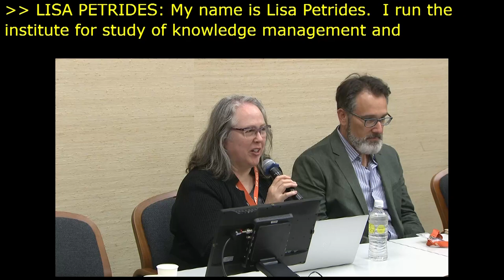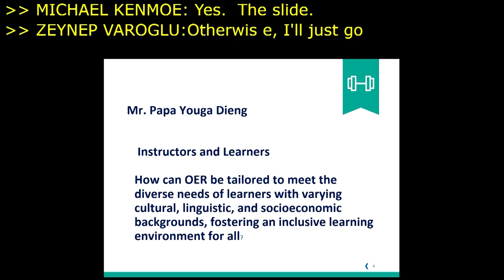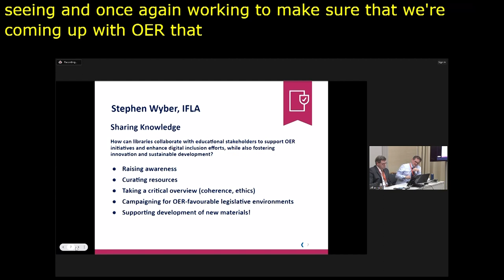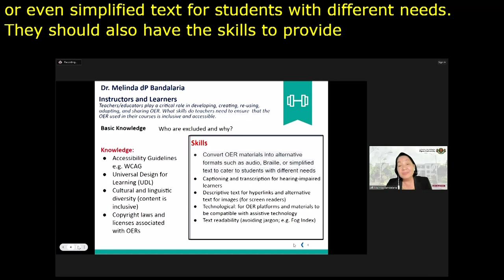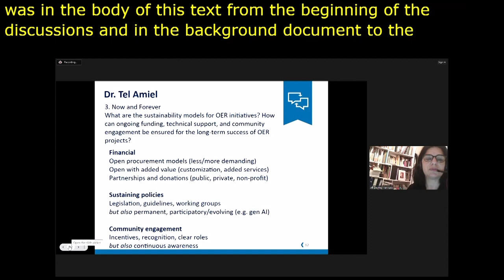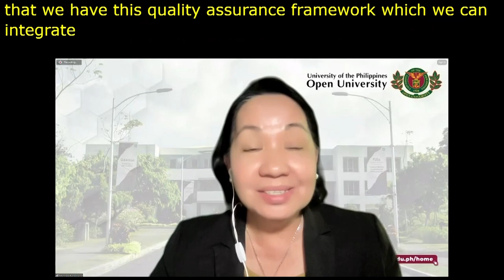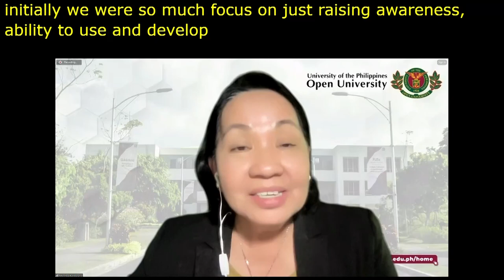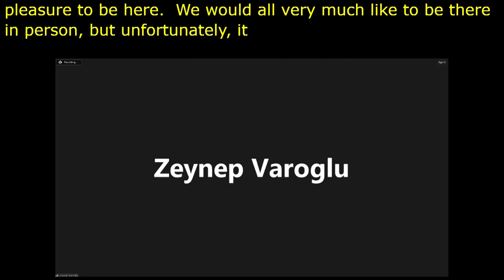IGF 2023 Day 2 Workshop Room 10 The Transformative Role of OER in Digital Inclusion